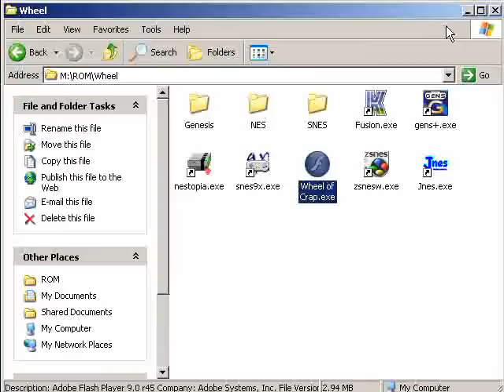Let's Fail Knights of the Round 01 - Retarded Guards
Don't attack until you can see the sword in your chest!